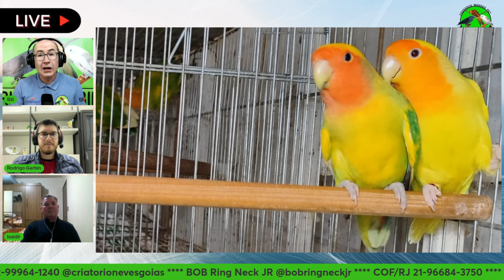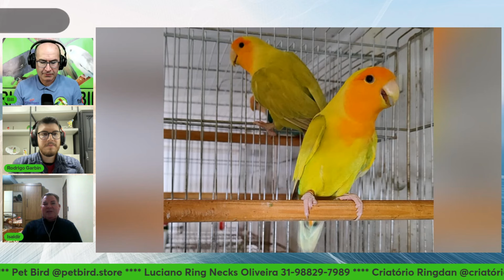ARLEQUIM OPALINO AZUL É BOA MUTAÇÃO?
mansos pet.
Siga a nossa pagina oficial do Facebook.
@Ricardo Zilio Renofio
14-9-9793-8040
@Ricardo Ventura
@Luciano Kohl
@Laurence Leonardo
@Criatório 3 Ases e um Coringa